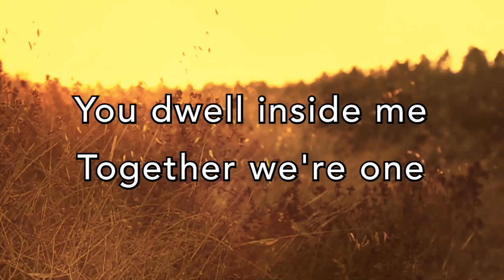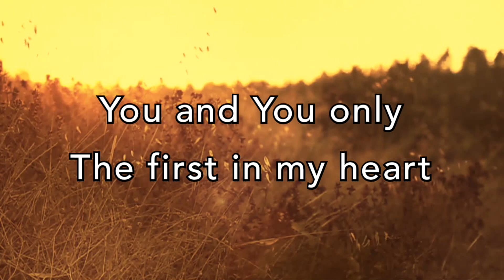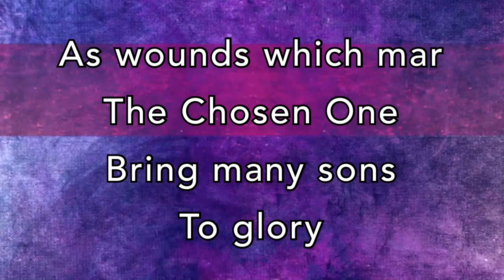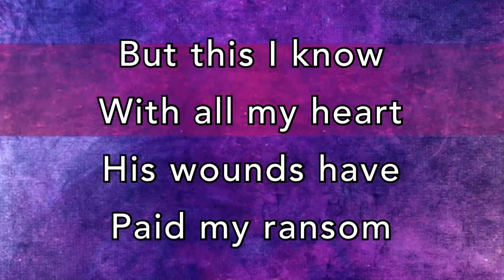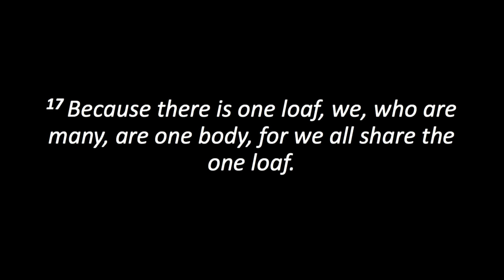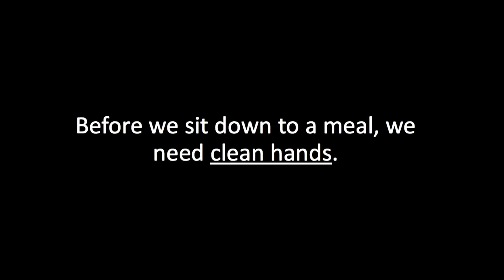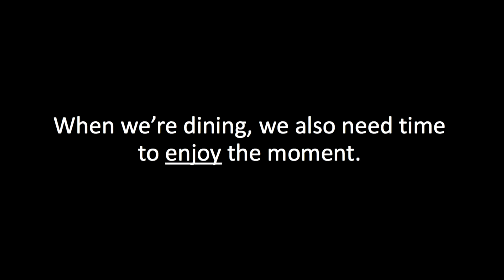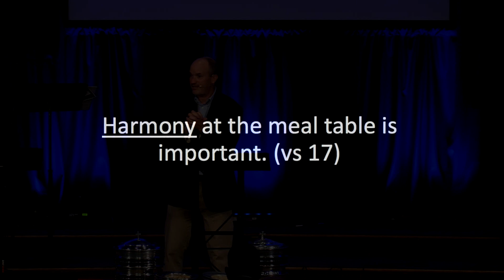Worship Service June 2, 2019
Lord's Supper Service
Sermon Title: Come to the Table
Music: You Are My Vision, How Deep the Father's Love for Us